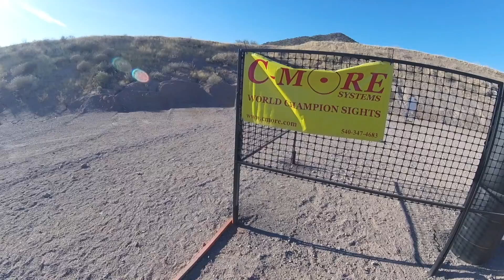USPSA 2021 Area 2 Championship Day 1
12 hours drive one way to Phoenix Arizona from the Bay Area was actually refreshing. Enjoyed the match in spited of not shooting at my level. Had some concerns on day one and was fussing with the magazine follower causing me totally forget to shoot at 2 target arrays on the first stage. All lessons learned and note to self. Check and double check you gear and equipment before every match. Build a good cadence. Ommmmm